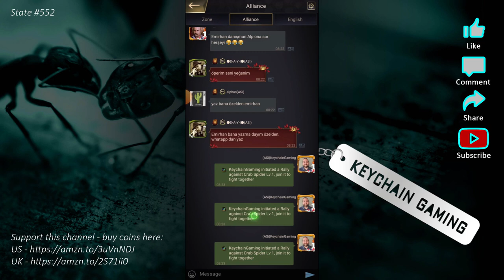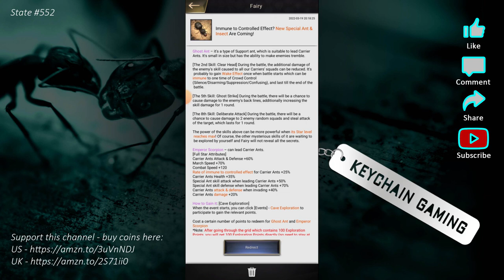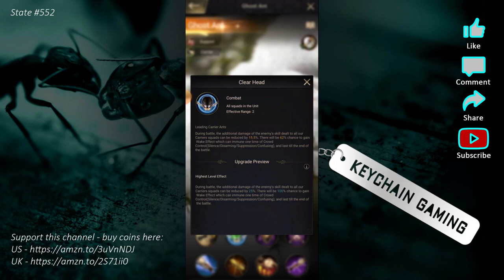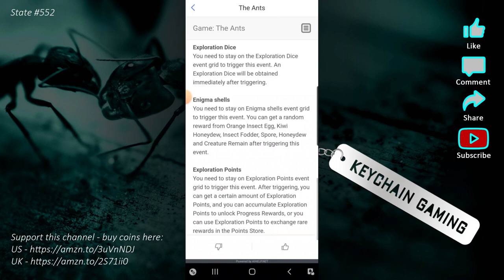The Ants: Underground Kingdom - Cave Exploration, Ghost Ant & Emperor Scorpion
Amazon App Store Version

Recognition

Credit: Background Photo by Syed Rajeeb from Pexels.com

Hastags

Chapters

00:00 - Intro
00:09 - Cave Exploration Event
00:57 - Event Explanation
02:00 - Crab Spiders
05:15 - Points Store
06:08 - Emperor Scorpion
08:00 - Ghost Ant
14:15 - Using Dice
22:00 - Is it worth it ?
24:00 - Links to Cake Event
25:30 - Closing Comments